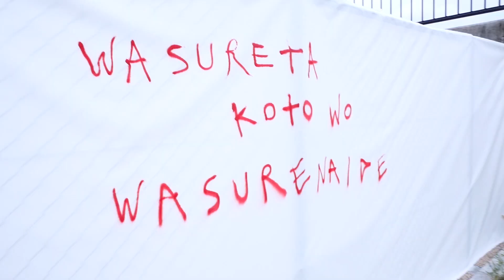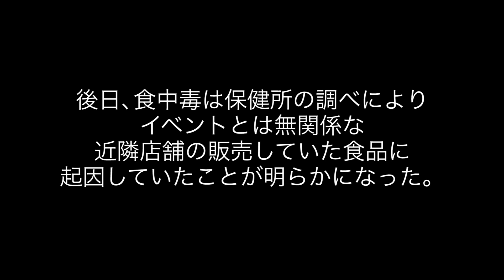全感覚祭への道⑤～全感覚祭大阪編～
全感覚祭2019

2019年9月21日（土）
大阪 堺route26周辺
〒590-0985 大阪府堺市堺区戎島町5-3

2019年10月12日（土）
東京 印旛日本医大 HEAVY DUTY
〒270-1613 千葉県印西市鎌苅672-6

音楽
NUUAMM
bacho
WETNAP
んoon
鎮座DOPENESS
GEZAN
THE GUAYS

撮影
川口潤
Terutada Murao
タニガワヒロキ(ケチャップマヨネーズ）
井口暁斗
大持ひなの
神谷亮佑
Directed by 神谷亮佑